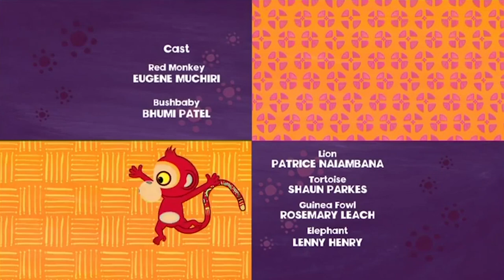Meerkat & Friends! | Tinga Tinga Tales | Compilation | Cartoons for Kids